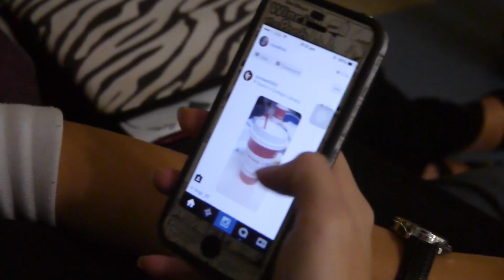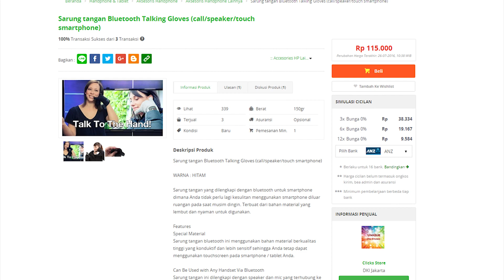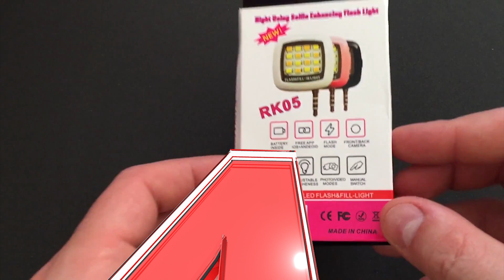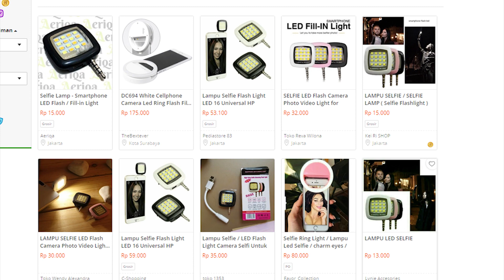5 Aksesori Smartphone Murah Tapi Berguna Banget!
Kalian termasuk yang gak peduli dengan aksesori smartphone, Gang? Hmm.. bisa jadi lantaran kalian gak tahu fungsi yang sebenarnya ya. Banyak lho aksesori smartphone yang dijual dengan sangat murah tapi punya fungsi yang sangat berguna! Kalo kalian udah lihat fungsi aksesori smartphone yang kalian anggap remeh tersebut, dijamin kalian niat pengin langsung beli deh!

Penasaran dengan beberapa aksesori smartphone yang sering dianggap remeh namun sangat berguna tersebut?

1. iRing

Familiar dengan aksesori ini? Yang fungsinya kayak cincin dan nempel pada bodi belakang smartphone. iRing kerap disepelekan karena ganggu bodi belakang smartphone atau bisa jadi karena kalian gak tahu fungsi sebenarnya?

Bukan cuma sebagai penyangga saat digunakan, iRing bisa juga dipake sebagai pengait saat kalian pake kalung name tag. Di toko-toko online aksesori ini dijual dengan kisaran harga di bawah 5 ribu hingga 20 ribuan aja kok, Gang!

2. Hi-Call Bluetooth Gloves

Kalian udah tahu kalo sarung tangan bisa nerima telepon? Hahaha agak aneh emang ya Gang, nerima panggilan telepon pake dua jari aja. Itu dia fungsi dari hi-call Bluetooth gloves, sarung tangan yang bisa nerima telepon dengan koneksi Bluetooth, Gang.

Aksesori yang amat membantu pengendara sepeda motor ataupun grup touring motor agar bisa berkomunikasi secara lebih aman dan mudah! Fitur keren satu ini masih belum banyak diketahui orang lho, so selain pake headset kalian bisa coba yang satu ini.

Dilengkapi dengan speaker dan mic yang terhubung ke smartphone, hi-call Bluetooth gloves dibuat dengan bahan material berkualiatas yang konduktif sehingga kalian tetap bisa gunakan touchscreen pada smartphone. Aksesori kece ini bisa kalian peroleh dengan harga 115 ribuan rupiah di toko online, Gang!

3. Stand Smartphone Holder

Gak pegel Gang nonton film sambil pegangin hp? Jangan remehkan aksesori satu ini ya, stand smartphone holder. Harga murah, bentuk beraneka ragam, dan udah pasti berfaedah banget.

Selain memudahkan saat nonton film, kalian juga bisa lakukan banyak hal tanpa harus megangin smartphone terus kan? Eits ada lagi fungsi lainnya. Buat kalian penyuka fotografi khusus mainan dan pengin bikin stop-motion video, holder ini berguna banget lho biar gambar lebih stabil dan gak goyang. Harganya? Mulai dari 5 ribuan rupiah aja Gang di toko-toko online.

4. LED Selfie Flash Light

Buat pengguna smartphone cowok pasti agak males nih beli aksesori smartphone yang satu ini, yakni LED Selfie Flash Light. Dari namanya aja udah ketahuan ya Gang kalo fungsinya buat nambah cahaya saat selfie pake kamera depan. Tinggal tancapkan aja pada lubang headset 3,5 mm. kalian tinggal setting kebutuhan cahaya, mau low, medium atau high.

LED selfie flash light juga bisa berfungsi sebagai lampu walau tanpa handphone lho. Dan satu lagi fungsi lainnya yang pasti berguna banget, yakni untuk ngukur detak jantung. Di toko-toko online, aksesori satu ini dibanderol dengan harga mulai dari 15 ribuan rupiah, Gang.

5. Waterproof Case Smartphone

Nah ini aksesori terakhir yang gak kalah penting, Gang, sering dianggap sepele padahal kemungkinan smartphone kena air tuh cukup besar dan gak diduga-duga kan. Bisa aja pas turun hujan, terus kalian taruh smartphone di tas yang secara gak sengaja terpeleset hingga menyebabkan seisi tas terendam air.

Waterproof case smartphone bisa melindungi smartphone, ataupun barang berharga kalian yang lain seperti dompet atau passport. Jadi gak usah takut kehilangan kesenangan bermain di bawah air, Gang. Di toko-toko online aksesori satu ini dijual dengan harga mulai dari 5 ribuan hingga ratusan ribu rupiah, Gang. Bisa disesuaiin kan sama budget kalian?

Tuh dia Gang, jangan remehkan aksesori-aksesori smartphone yang ternyata punya beragam kegunaan tersebut ya. Mana di antaranya yang jadi pilihan kalian?

Langsung isi kolom komentar di bawah ya dan saksikan video JalanTikus lainnya!

Terima kasih.